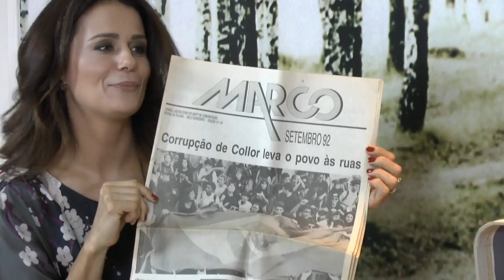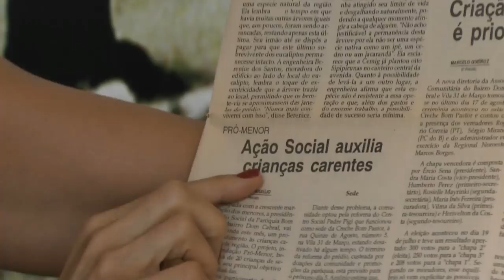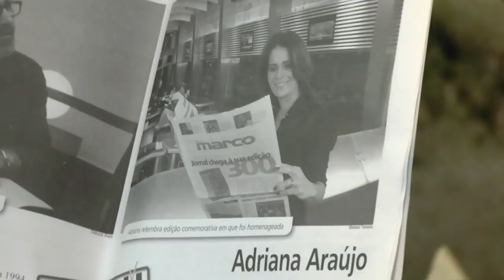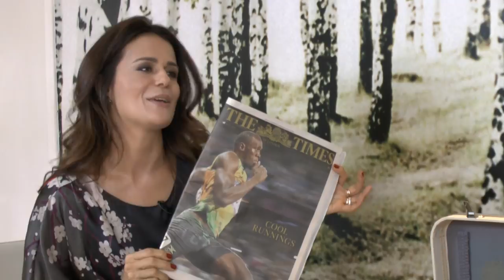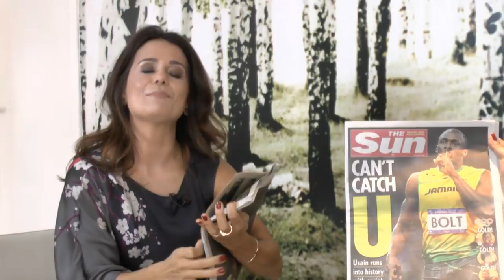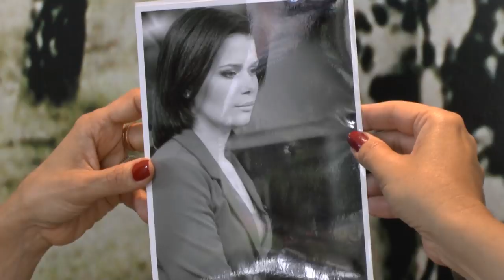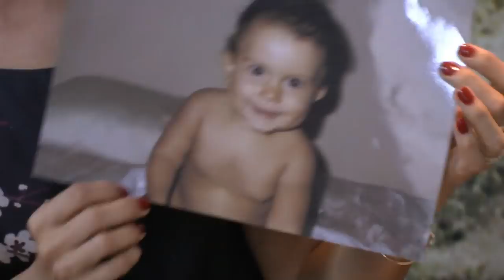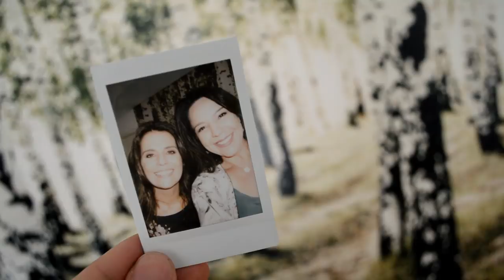ADRIANA ARAÚJO | OS BASTIDORES DAS GRANDES REPORTAGENS E A BATALHA PELA SAÚDE DA FILHA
Ela conseguiu uma entrevista ao vivo com Usain Bolt, cobriu o casamento real em Londres, o terremoto no Japão e o drama dos mineiros soterrados no Chile. A jornalista Adriana Araújo tem mais de 20 anos de carreira e coleciona coberturas marcantes no jornalismo. Ela nos conta como conseguiu uma entrevista ao vivo e exclusiva com o velocista jamaicano Usain Bolt, em plena Olímpíada de Londres. Classifica como conto de fadas a cobertura do casamento Real, também na Inglaterra, e revela os bastidores do que considera seu trabalho mais marcante: o salvamento dos mineiros soterrados no Chile.

Adriana também tira do baú recordações da época da faculdade, do casamento e da longa batalha pra corrigir um problema de saúde da única filha. Uma história linda e emocionante que, tenho certeza, você vai adorar conhecer!!

Adriana Araújo lançou o livro "Sou a Mãe Dela" em parceria com a filha Giovana contando a história de superação.

Agradecimento especial ao figurino - Bobstore Shopping Higienópolis

PROGRAMAÇÃO:

- FundoDoBaú: Terças-feiras - 12h
- BaúDaLú: Quartas-feiras - 12h
- AIndignada: Quintas-feiras - 19h

Luciana.